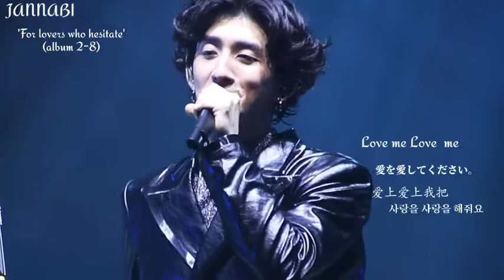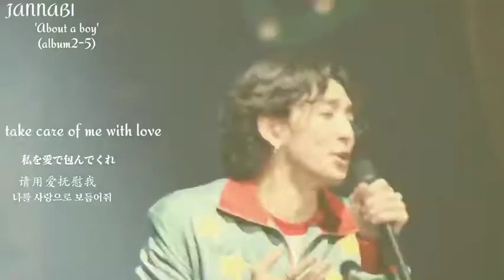[[ENG/JAP/CHI/KOR]] JANNABI 'Taste the Zipcock 100-Minute Concert 'scheduled for mbctv on March 8th